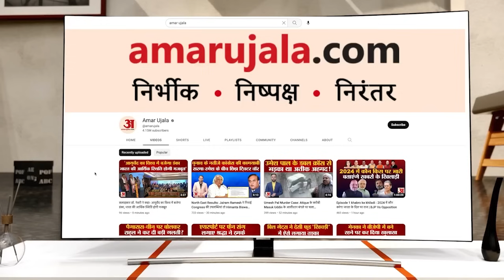Assembly Elections 2023:पायलट ने किया चौंकाने वाला दावा 25-30 सालों का इतिहास बदल जाएगा!